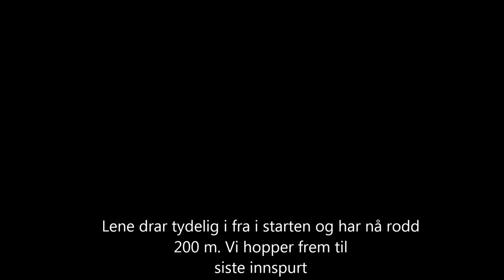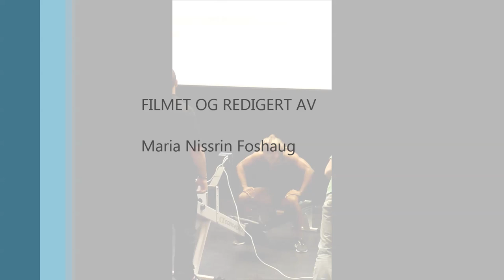Norway open 2012 - Lene Hansen roing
En film av Lene Hansen som ror under Norway Open 2012.